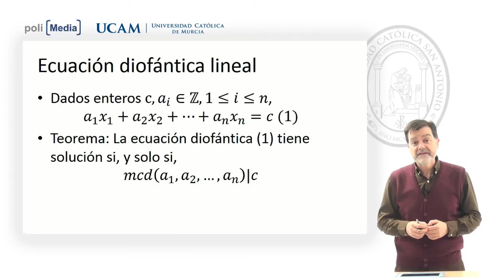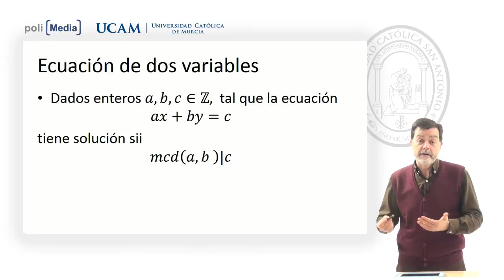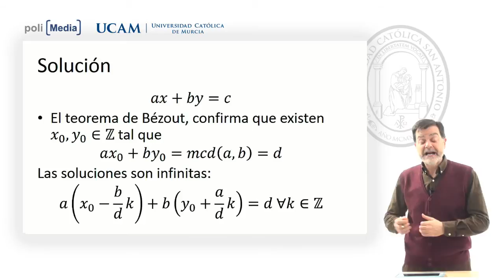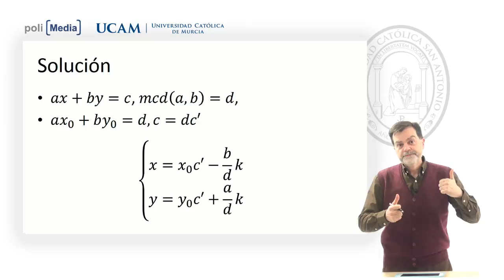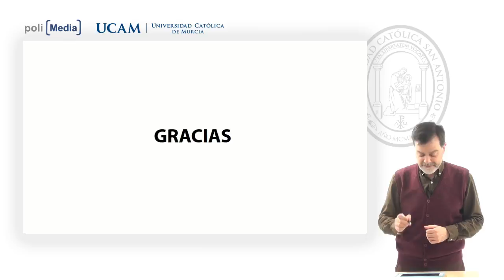Matemática Discreta - Ecuación Diofántica de 2 Variables - Jesús Soto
Facultad: Escuela Universitaria Politécnica
Titulación: Grado en Ingeniería Informática
Ecuación Diofántica de 2 Variables